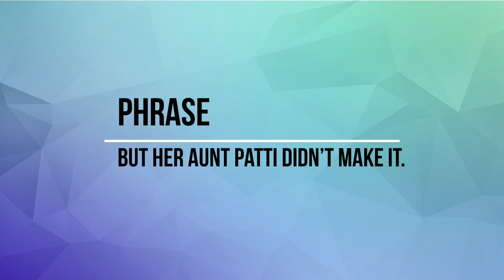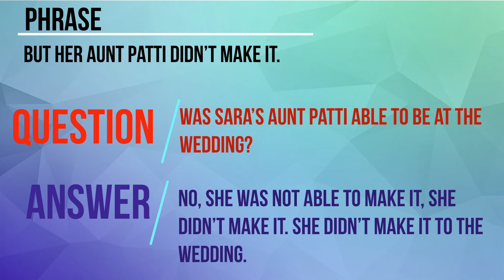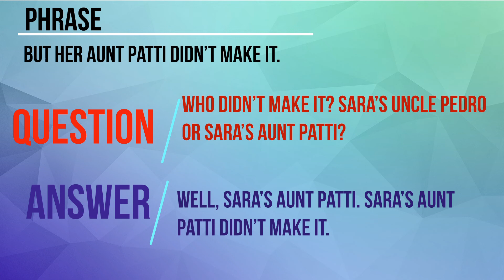Questions in English – NStudies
Our life consists of many questions.
Do you know how to ask questions?
You have the opportunity to learn to ask questions in practice.
Watch the video regularly and you will become accustomed to asking questions.

Every language has a system. Join the telegram chat to learn more and see the language learning system. Follow the link.  👇

Наше життя складається з безлічі запитань.
А ти вмієш задавати питання?
В тебе є можливість навчитися на практиці задавати питання.
Дивись відео регулярно і ти виведеш уміння задавати питання у звичку.

У кожній мові є система. Додавайтесь у вайбер чат, щоб вивчати більше і бачити систему вивчення мови. Переходіть по посиланню нижче. 👇